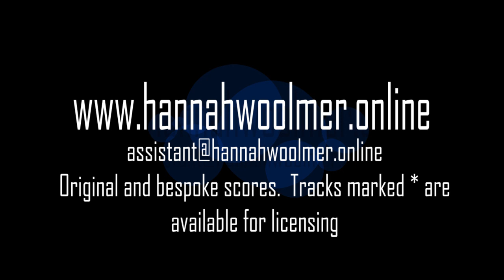Film composer, Romance Showreel no. 1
A comprehensive look at my romance music for prospective directors and fans of my music.

Track List
1. From award winning film, Out of Time
2. From feature film Love Online
3. From feature film Love Online
4. Unforgettable

The open video scenes are 3xactly the same as the opening to my action reel.  This is to illustrate how music can complete transform a scene.  I hope you enjoy watching both reels back to back.

All music was created and is owned exclusively by me.  All imagery used is from public domain video libraries.